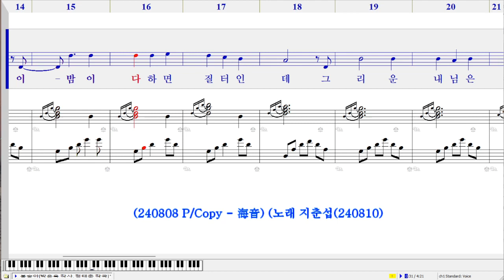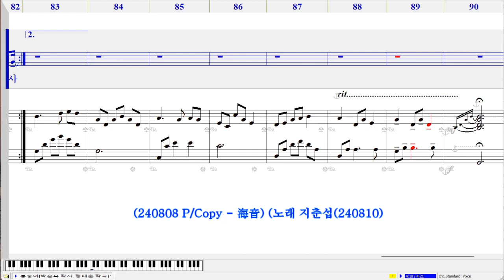봉숭아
박은옥 시
정태춘 곡